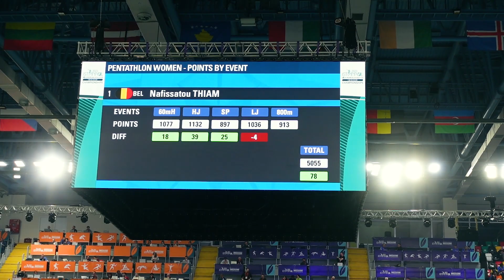Влог "На выезде". Чемпионат Европы по легкой атлетике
2-5 марта в Стамбуле прошел главный зимний старт этого года в мире легкой атлетики.
Удалось посетить Чемпионат Европы по легкой атлетике в помещении и погрузиться с головой в бег, прыжки, толкания; в крики радости, гул разочарования, хлопки поддержки, рев боления.
И сейчас, спустя две недели, предлагаю пережить вновь эмоции от побед Ингибритсена, мирового рекорда Тиам, доминирования Камбунджи и Бол, сюрпризы от Чикарелли и Хурске... и много другого.
Смотрим Европу глазами автора проекта

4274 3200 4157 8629 (Сбербанк)